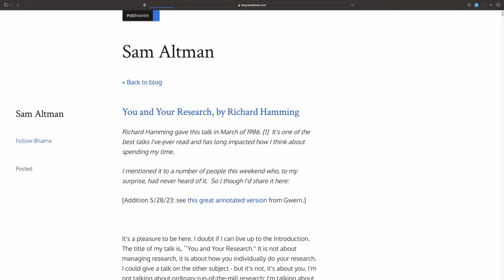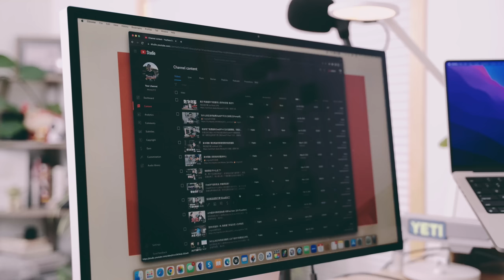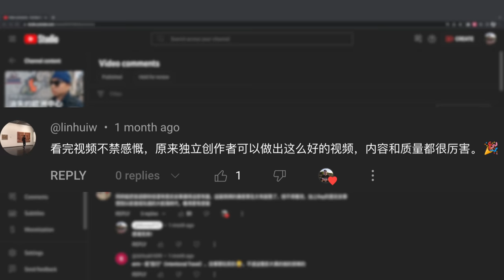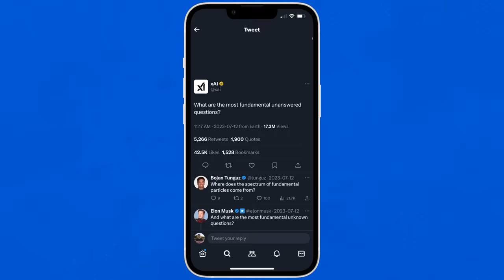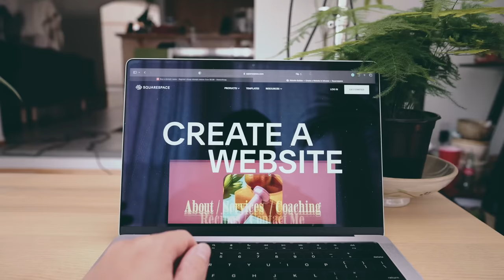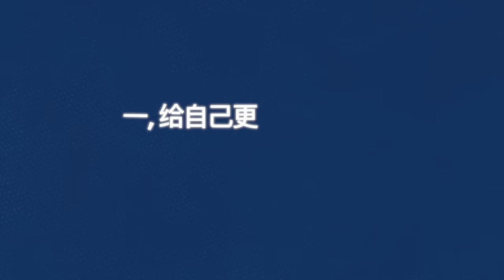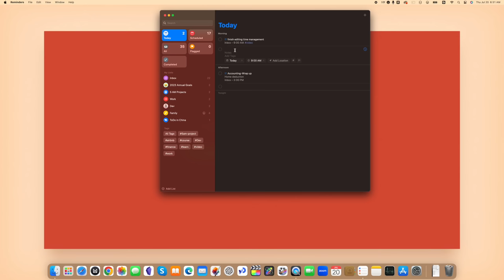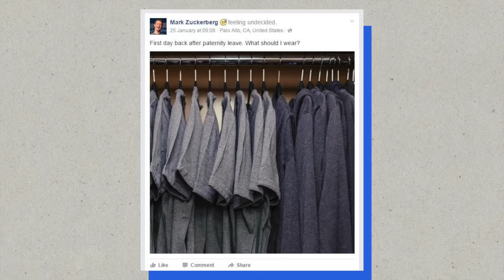如何超过99%的人: 时间管理的奥秘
如何幫助我: 我個人使用Interactive Broker來投資美股, 下面是推薦鏈接。
您的點擊會給我帶來收益(不會對您產生費用)，也是對我的支持。這些收益會幫助我為大家持續產出優質的內容。
Interactive Broker 對美國居民免交易費(IBRK LITE), 在全球各地提供有競爭力的服務和費率; 加拿大用戶可以用Interactive Broker 快速便宜地將CAD轉成USD來投資美股。這是我個人使用它的主要原因之一。其它地區的朋友也建議查看一下它在你當地的優勢。
歡迎加入我的會員網站(2024年1月13日已經上線早5點俱樂部)：
會員網站現階段有1300名左右會員, 計劃2500名會員時提升價格限制人數(人數太多會超過我的精力負荷)。
視頻中提到的演講以及我推薦的相關閱讀:
1986年演講文稿:
推薦Sam Altman閱讀:
How To Be Successful

對我影響最大的幾本書:
視頻: 这本书(outliers)教会我做人生的选择

視頻:每个投资者都应该看的书: The Psychology of Money

視頻: "躺平"是实现财务自由的第一步

我拍摄使用的设备:
麦克风支架
外置录音机(推荐这款, 我本人用的那款太贵没必要)
小蜜蜂麦克风
机顶麦克风
机顶麦克风(更实惠选项)
灯光(推荐这款, 我个人用的是很久之前买的老款)